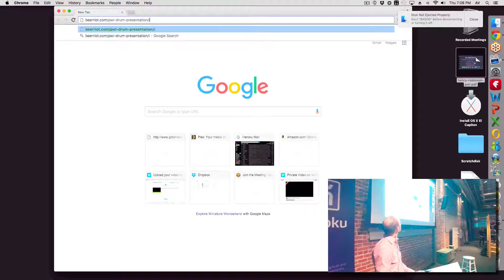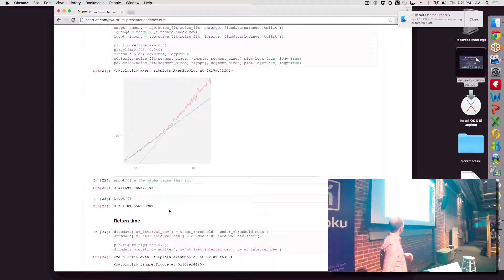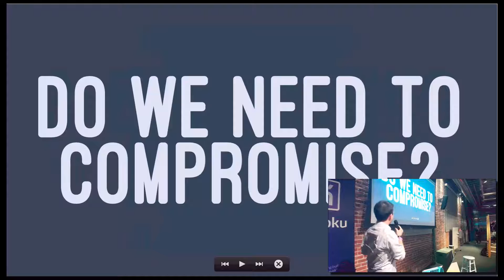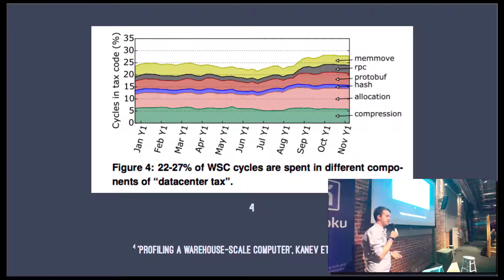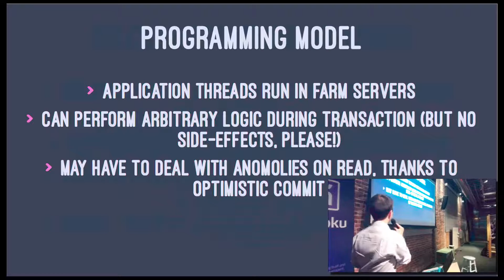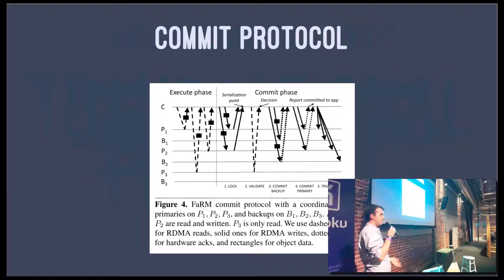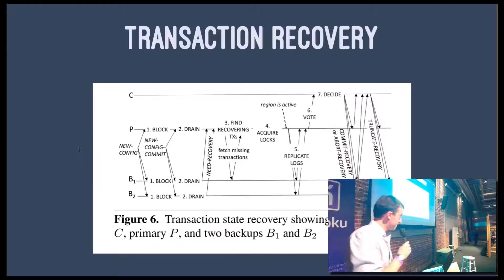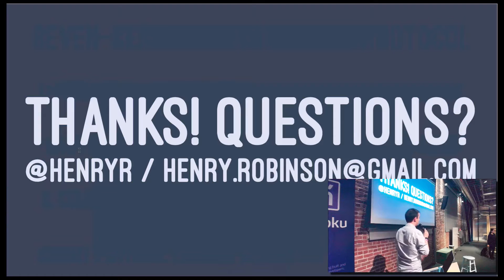PWLSF - 1/2016 - Henry Robinson on "No compromises: distributed transactions with consistency.."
Mini
Bryan Fink on "Fluctuations of Hi-Hat Timing and Dynamics in a Virtuoso Drum Track of a Popular Music Recording"

Bryan's Bio:
Bryan hacks distributed systems by day, and does almost anything else by night. His interests in percussion and computers began nearly coincidentally over twenty years ago in a small town on the Great Plains. The combination has led to him having strange thoughts about time and coordination.

Main Talk
Henry Robinson from Cloudera will present the paper "No compromises: distributed transactions with consistency, availability, and performance"

Henry's Bio
Henry is an engineer at Cloudera, where he has worked for six years on a wide variety of distributed systems. He currently works full-time on Impala, a SQL query engine for data stored in HDFS. Before Cloudera, he worked on ad-hoc networking at Cambridge University. He writes infrequently about databases and distributed systems